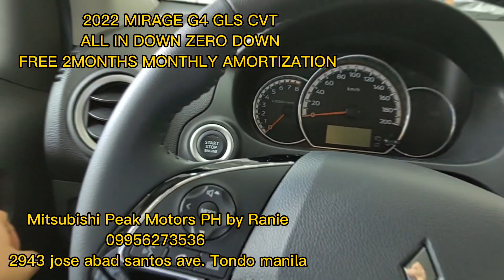2023 MITSUBISHI MIRAGE G4:FULL VIDEO